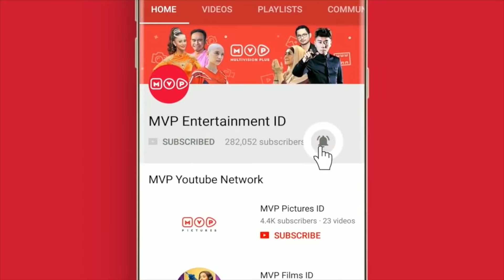FTV Hanya Kamu Episode 8 Part 1 (Vira Yuniar,Teuku Ryan,Roy Martin)